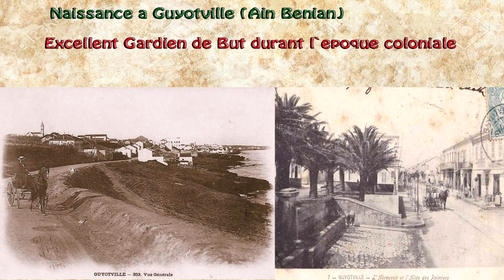Zaidi Brahim (Guyotville(Ain Benian))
Trapsoul x SZA Type Beat "No Love" R&B Beat Instrumental 2018